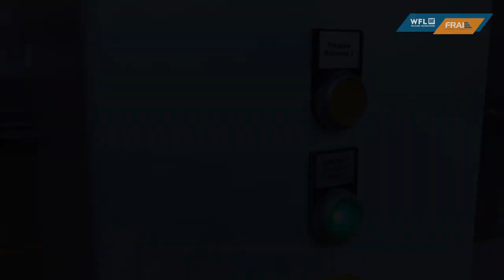WFL Robotic Technologies - Werkstücke manuell einschleusen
Eine der flexibelsten Varianten der Automatisierung von Produktionsmaschinen bzw. Prozessen ist der Knickarmroboter in einer Roboterzelle. Überzeugen Sie sich von den einzelnen Features der Automatisierung mittels Knickarmroboter.